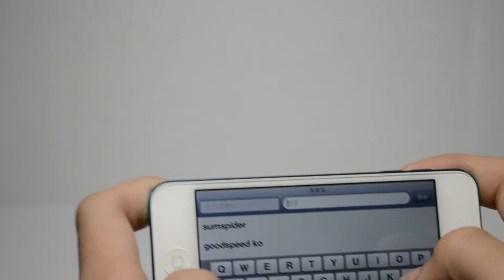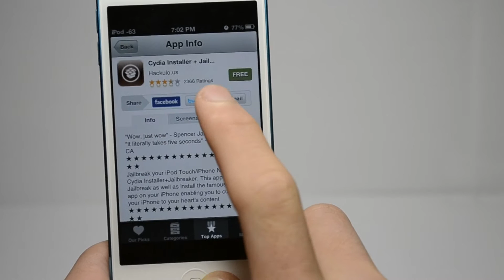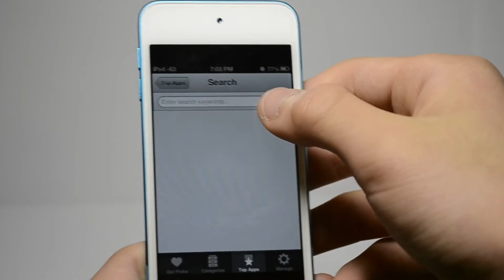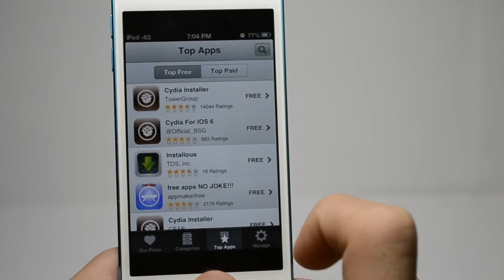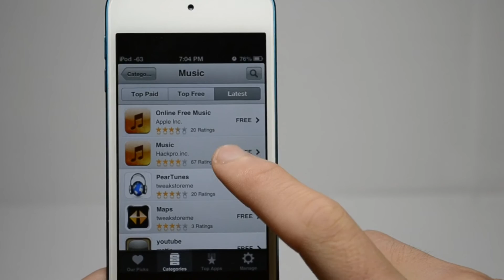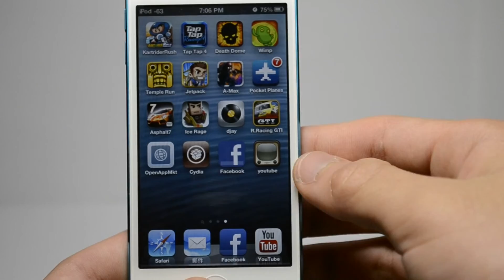如何在iPhone 5,4S上面用假的Cydia - 不需越獄 - OpenAppMKT